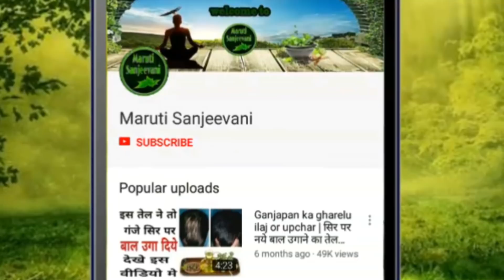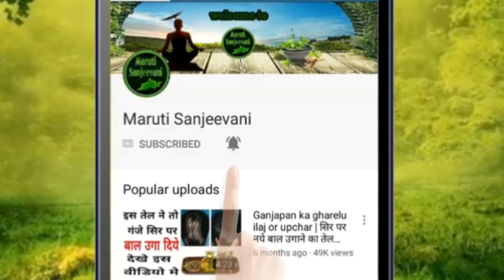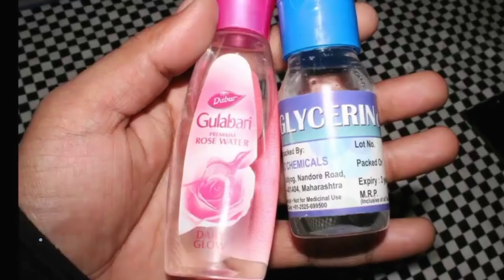Beauti tips- 5 दिनों में पिचके गालो को फुलाए- Pichke Gaalo KA Ilaj- How To Get Chubby Cheeks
5 दिनों में पिचके गालो को फुलाए- Pichke Gaalo KA Ilaj- How To Get Chubby Cheeks Naturally In Hindi

dosto phli njar me dekhne se hamari najar sidha insan ke chehre par jati hai aise me agar aapke Gaal Pichke hua hai to vo
aapki khubsurti ko bigad dete hai aaj ke video me hum yahi jane ge ki pichke gaalo ko kaise fulaye dosto vaise to chehre ko mota
karne ke upay bahot sare hai par par unme se kuch ilaj aise bhi hai jinse aapke chehre par bura asar bhi pad sakta hai lekin aaj ke
is video me maine aapko pichke gaal ka ilaj ka ek aisa tarika btaya hai jiski madad se aap jan jaye ge ki gaal kaise mote hote hai
kyuki aaj kall har insan sundar dikhna chahta hai or or jin logo ka chehra patla hai vo yhi janna chahta hai ki gaal kaise mote kare
ya pichke galo ko fulane ka kya tarika hai to dosto mujhe umid hai ki mere is video ko dekhne ke badh aap jaan jaye ge ki ki pichke gaalo ko
fulane ka kya tarika hai or agar aap mere btaye gye nuskhe ke sath sath apne khane pine yani achi dight ka bhi dhyan rakhe ge to aapko mere in
gharelu nuskho ke bahot hi jaldi ache results mile ge umid karta hu dosto aap mera ye video acha lge ga or aapke liye helpful rahega